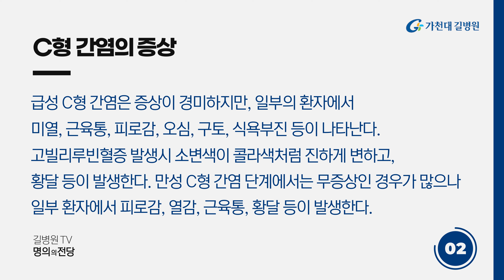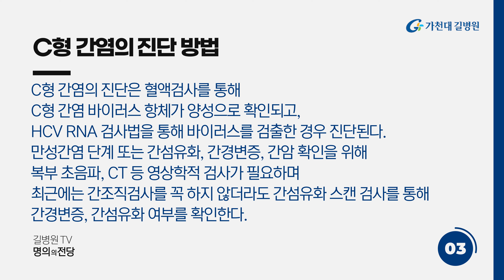C형 간염 전파경로 | 진단과 치료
C형 간염 바이러스에 의해 간에 염증이 발생하고 간세포가 손상되는 C형 간염! C형 간염의 전염 경로와 예방, 진단 및 치료 방법 등을 가천대 길병원 소화기내과 신승각 교수가 설명합니다.

00:00 C형 간염! 명의에게 답을 듣다
00:33 C형간염의 원인
01:23 C형 간염의 증상
02:16 C형 간염의 진단
03:08 C형 간염의 치료
03:56 C형 간염의 예방법

✔ 이 영상은 “2023/11/15” 시점의 정확한 정보에 기반하여, 정보 제공을 목적으로 제작되었습니다. 원인이나 증상, 치료법에는 개인차가 있을 수 있으므로 반드시 의료기관 또는 의사와 상담해 주세요.

✔ 이 영상은 의료 조언, 진찰 및 진단, 원격 진료 등의 의료 서비스를 제공하지 않으며 동영상에 등장하는 의료종사자와 시청자 간의 관계는 의사와 환자의 관계와는 상이합니다.